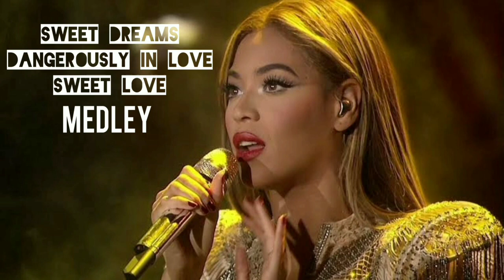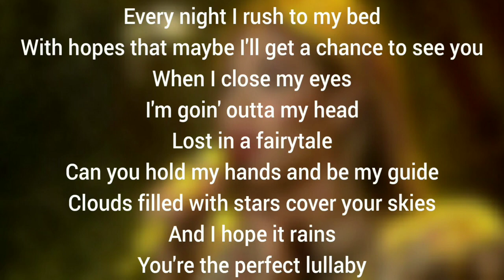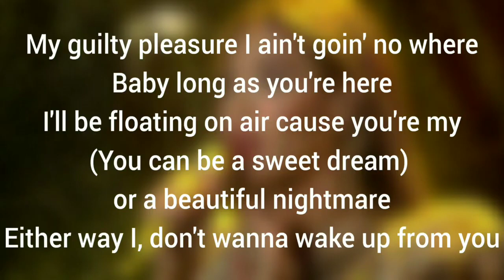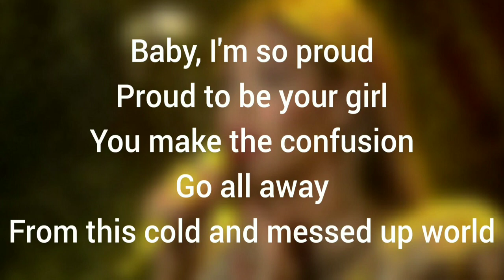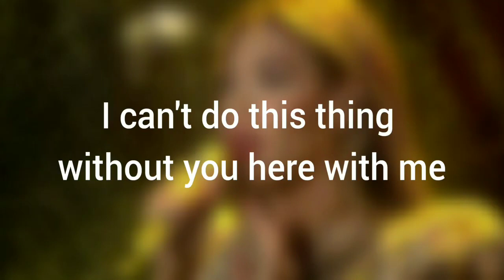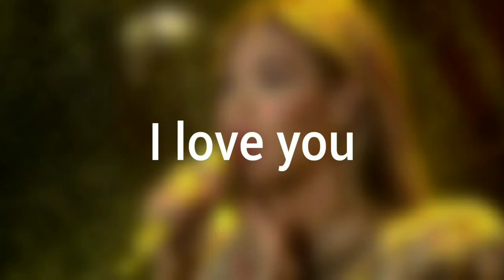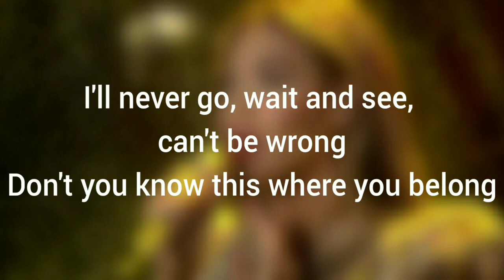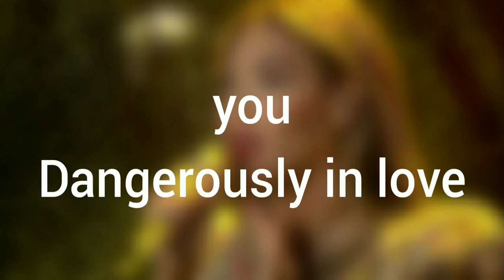Beyoncé - Sweet Dreams / Dangerously in Love / Sweet Love (medley) Karaoke + bgv